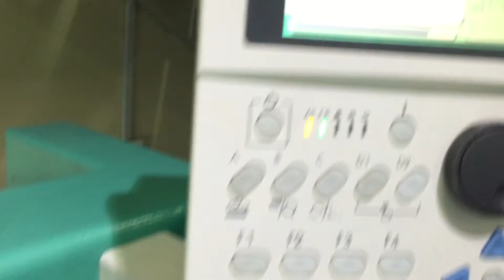Target Embroidery - Flag of Qatar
Embroidery on Left Sleeve - Flag of Qatar